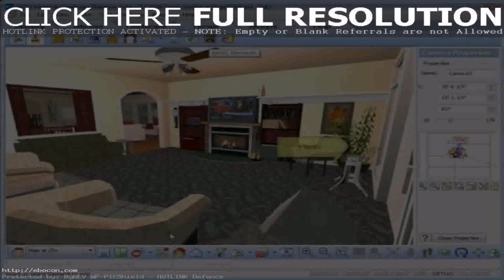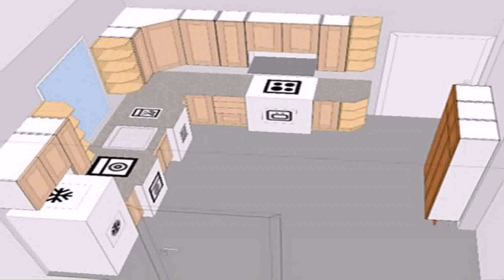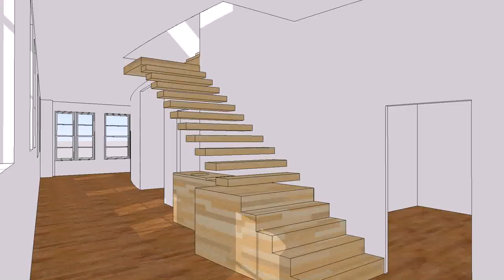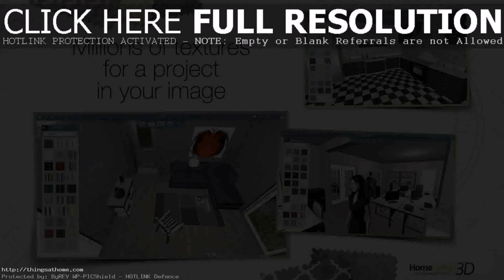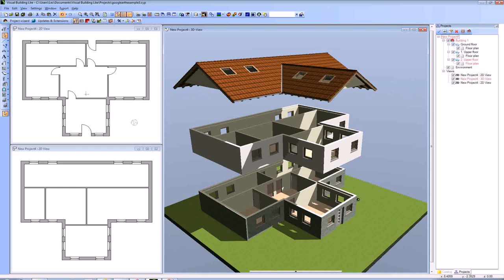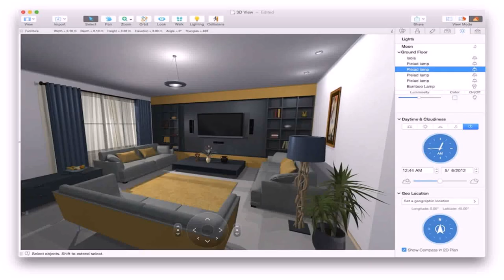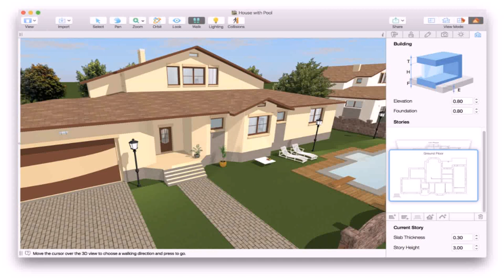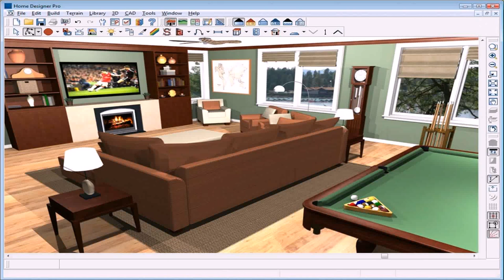Home Interior Design App Mac (see description) (see description)